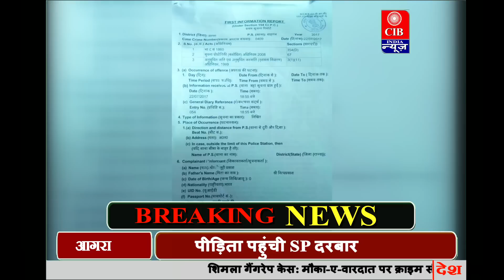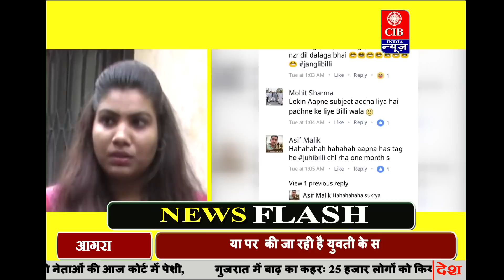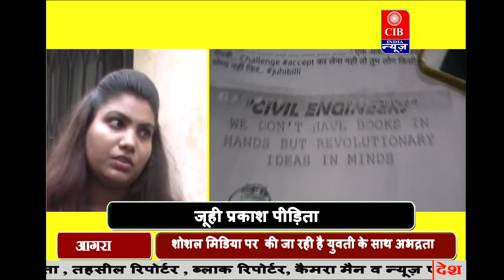अखिलेश यादव का गुणगान करना इस युवती को पड़ा महँगा...सोशल मिडिया पर हुई अश्लीलता ......